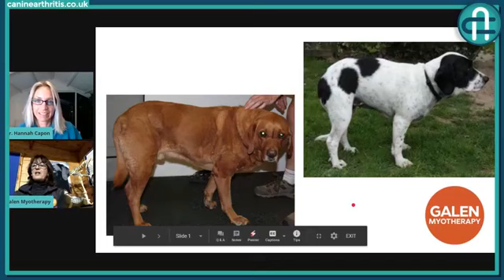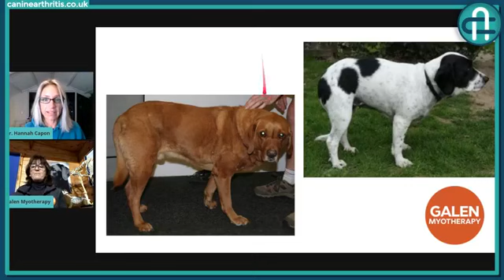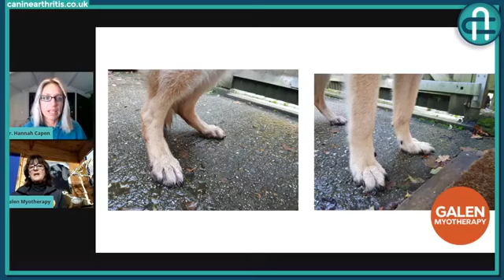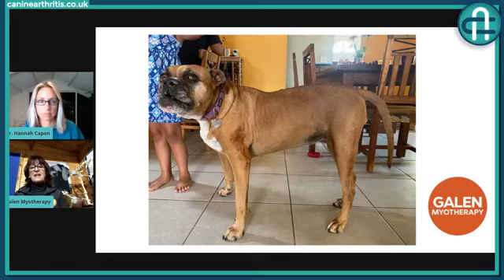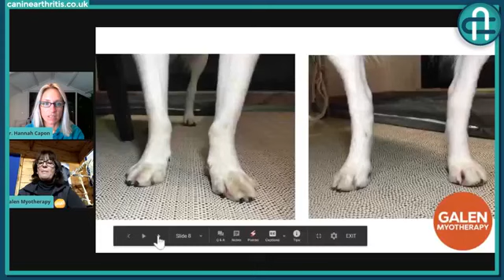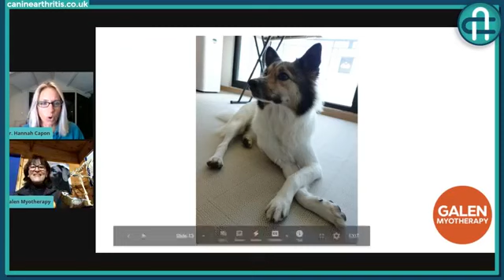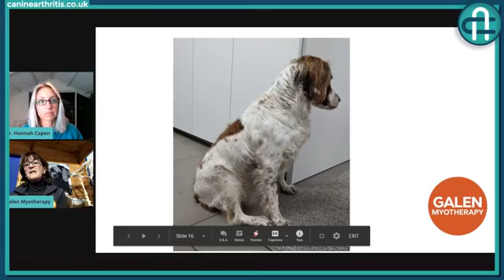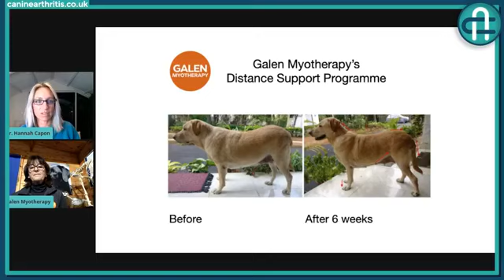CAM LIVE: Posture – what can it tell us? with Julia Robertson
Hannah Capon is joined by Julia Robertson, founder of Galen Myotherapy to discuss posture and what it can tell us. Using photos of clients’ dogs, Julia talks us through each aspect of posture and explains what we might learn about the dog’s pain state from each one. With increased awareness of the prevalence of arthritis in our canine population, and a need to identify it sooner to open up more opportunities for treatment, close observation of posture could result in that much-needed early diagnosis.

Every CAM LIVE finishes with Ten Top Tips for managing your arthritic dog (from 1:06:43 in this video).

Julia Robertson established the Galen Therapy Centre in West Sussex in 2002 where she began treating dogs with degenerative musculoskeletal change caused by a variety of underlying conditions such as osteoarthritis. She also runs accredited training programmes and workshops worldwide. Hannah trained to be a Galen Myotherapist under Julia’s tutelage.

Canine Arthritis Management (CAM) is a veterinary driven initiative, set up by vet Hannah Capon who was becoming overwhelmed with the number of dogs she was having to put to sleep having "gone off their legs". This was often seen by the owners as a sudden incident, when in truth that dog had probably been suffering in silence for a long time prior to that day. In fact, we believe that as many as 1 in 5 dogs in the UK, and 80% of dogs over the age of 8, will have some degree of osteoarthritis. Unlike humans, dogs are unable to express their pain in words. Chronic pain is no doubt something most people will understand and empathise with, but it can be difficult to tell when a dog is suffering in the same way. We want to challenge the preconceived notion that "just getting old" or "slowing down" should be accepted in our four footed companions. Ageing in itself is not a disease! Here at CAM we think that by changing owner, vet and public perception of arthritis, we can improve and extend the lives of dogs.